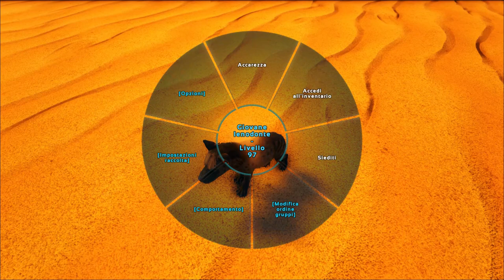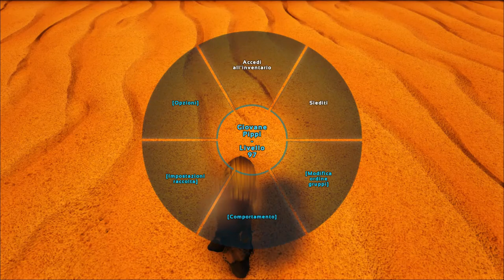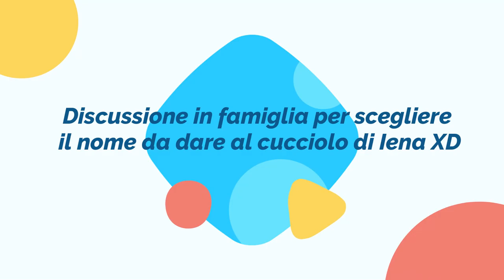Ark Crystal Isles - Costruiamo il recinto per le iene e prendiamo il Pachyrhinosaurus! - ep.43 [ITA]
Offerte e Promozioni Amazon nella categoria Videogiochi Link alla serie "Ark Crystal Isles"

Buonciao a tutti!!! Oggi avevo proprio bisogno di fare un episodio tranquillo!!! Quindi in tutta calma abbiamo costruito una bella casetta alle iene (anche per il nuovo adorabile cucciolo) e catturato il docile Pachyrhinosaurus :)

Buona visione!

🍀🍁🌻    FOLLOW ME    🌻🍁🍀